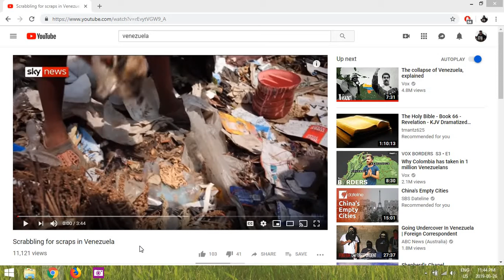Many Brothers and Sisters are Suffering now in these last days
Many of Our Brothers & Sisters Planet Wide are Struggling in many ways including Death if any find out , underground churches to war torn areas and even a lack of Food as i type plus all many of disaster

The Bible speaks on the times getting Much Worse and most are Not Ready Sadly in more than one way , many sadly don't take God Seriously enough as they live a worldly lifestyle

Living with all manner of luxury many are proclaiming Jesus while others starve and go hungry they throw away Food , what will Many do without Power and the things that run on it that they Depend on just to live is the question

Much is coming and the camper bushcraft people will be fine while the city people starve and take the mark just to eat , the writing in on the wall work all day just for enough food and water to live

6 And I heard a voice in the midst of the four beasts say, A measure of wheat for a penny, and three measures of barley for a penny; and see thou hurt not the oil and the wine.